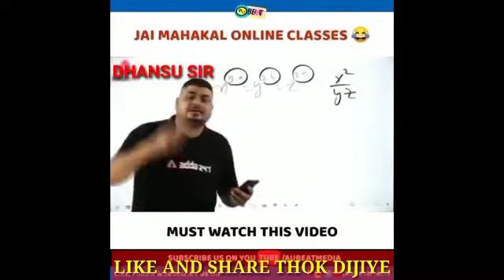Like and share thik dijiye, dabake like and share thik dijiye Jai mahakaal online classes too funny